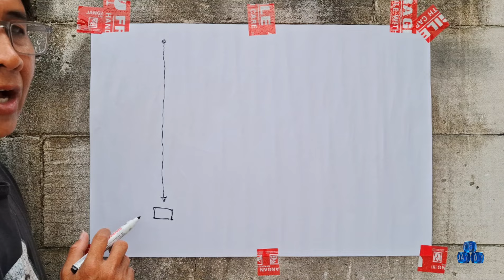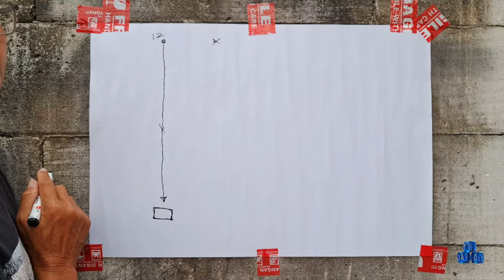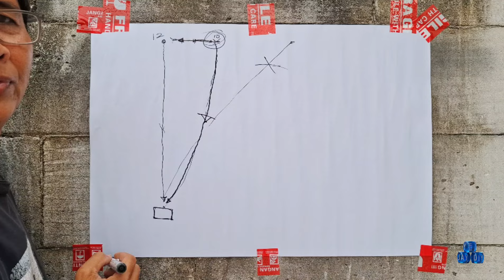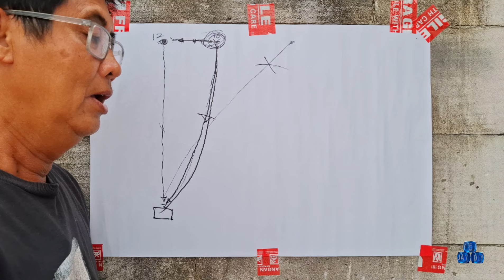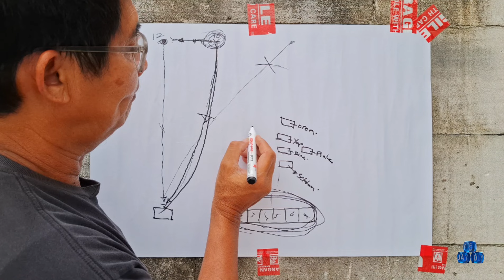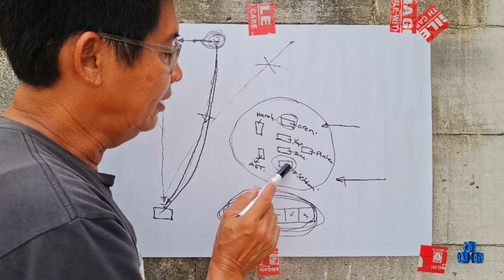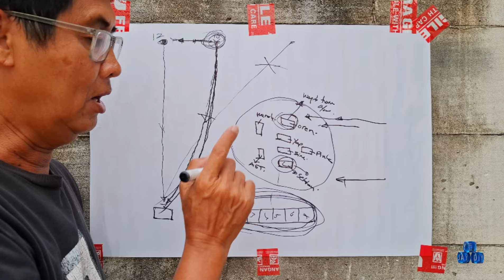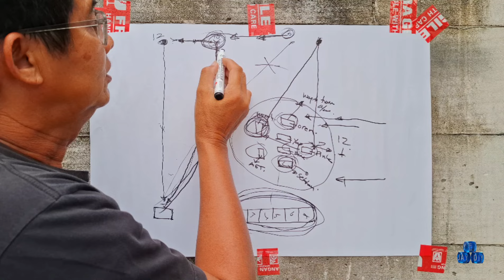Gaya Turun Merpati Tinggian Paling Efektif Untuk Kompetisi Tomprang = NGENDOL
Gaya turun ngendelong, ngendol, nge L menurut saya salah 1 gaya turun yg paling efektif untuk memenangkan aduan tomprang. Ini berdasarkan pengalaman langsung dilapak dalam mengikuti kompetisi & juga pendapat dari para senior yg memang aktif dalam mengikuti kompetensi dilapak tomprang.

Yang perlu kita garis bawahi bahwa sebagus apapun saat proses latihan akan beda ceritanya saat mengikuti kompetisi yang sesungguhnya.

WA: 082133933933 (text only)